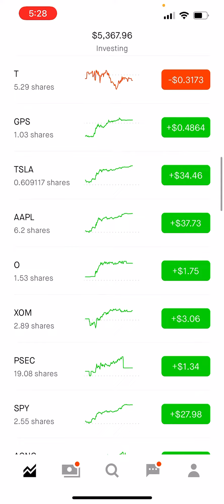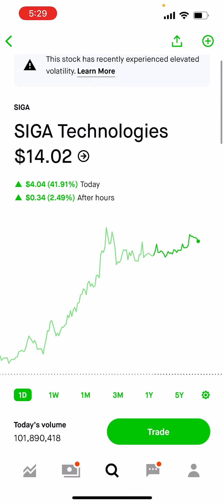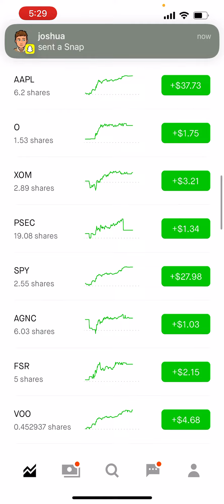More green today! SIGA up 46% & $5300 Portfolio Update!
Start Investing